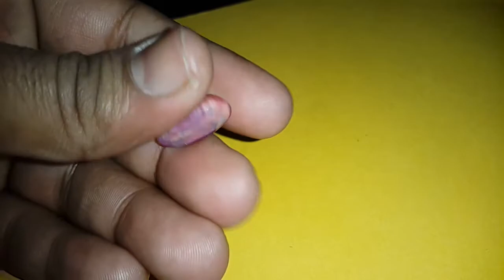16.03 Carats Johnson Mines Star Ruby Pinkish Red Color 100% Natural Certificate Number GM0701190077